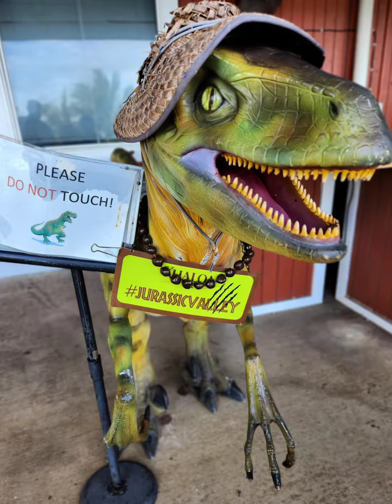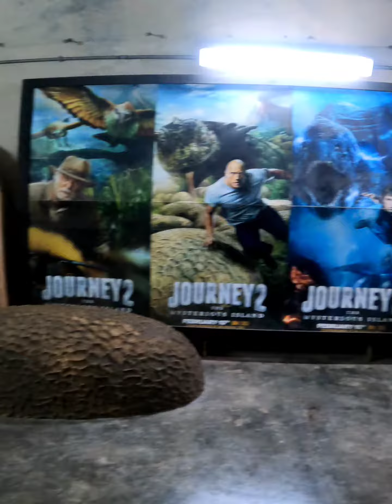Kualua Ranch Movies sets Ouhu Hawaii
movies like Jurassic park, Jumanji, 50 first dates, Lost, Journey to the center of the earth and more where shot in this place.